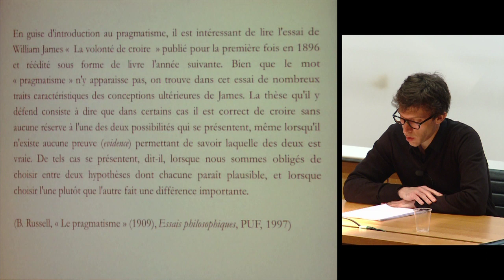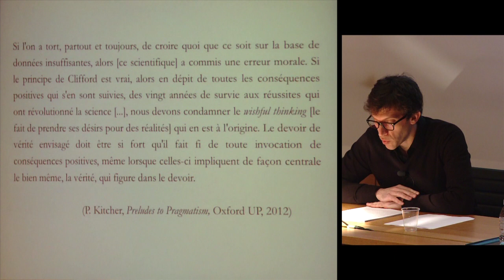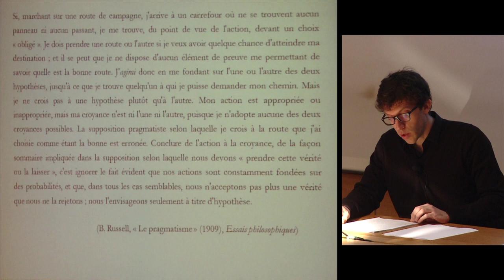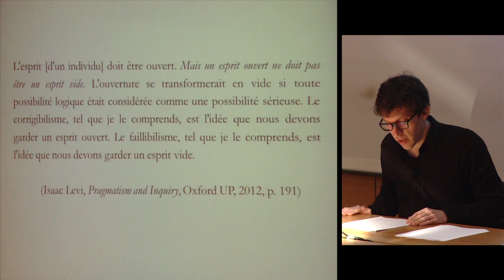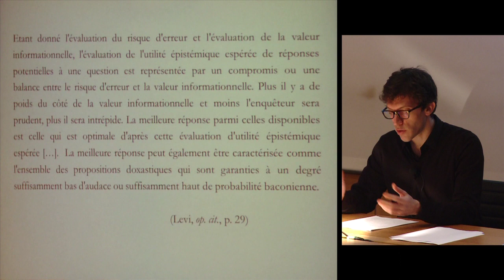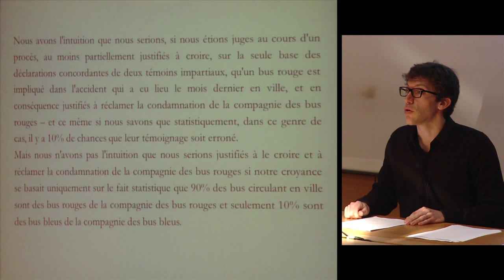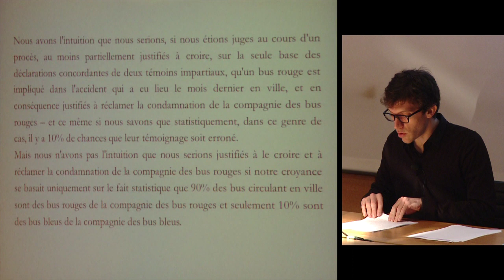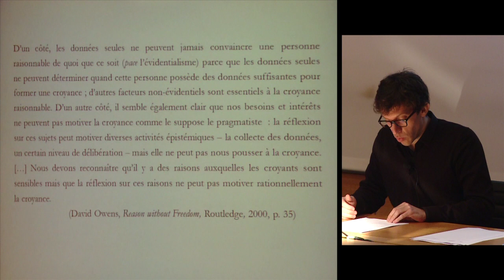Le pragmatisme : une réévaluation (6) - Claudine Tiercelin (2012-2013)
Enseignement 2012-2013 : Le pragmatisme : une réévaluation
Séminaire du mercredi 13 mars 2013 : Purisme épistémique et puritanisme doxastique : le pragmatisme, le principe de Clifford et la question de la valeur de la vérité

Intervenant(s) : Benoit Gaultier, ATER, Collège de France